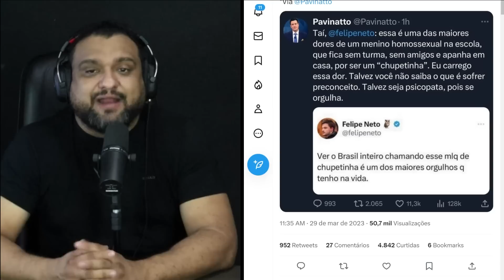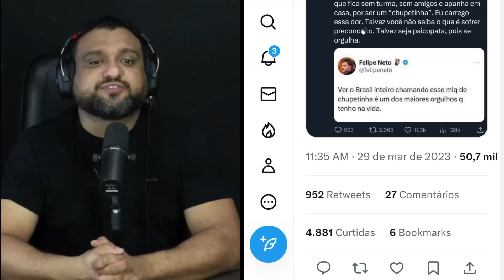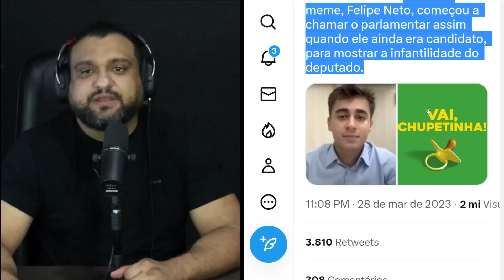Janones ENFRENTA Coronel de Bolsonaro